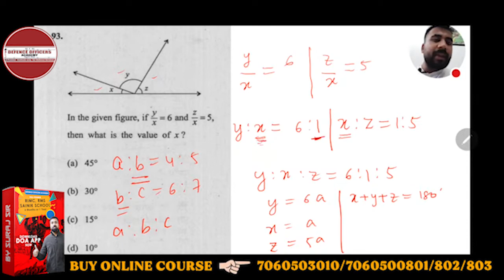In The Given Figure, If .... | By- Suraj Sir | Defence Officers Academy, Dehradun